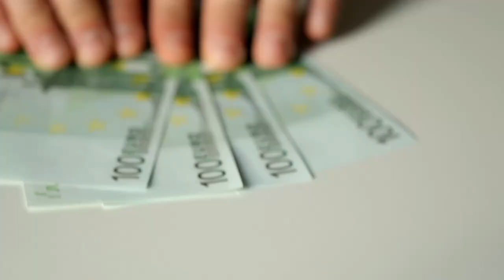Le retour aux sources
Dans cette vidéo je vous parle de la décision du Président de la transition au Gabon S.E Brice Clotaire OLIGUI NGUEMA. qui a décidé que tous les cadres de la république devraient repartir dans leurs villages respectifs pour encourager le developpement.